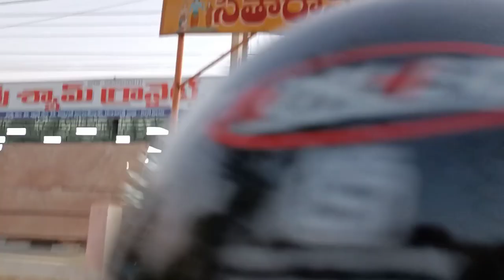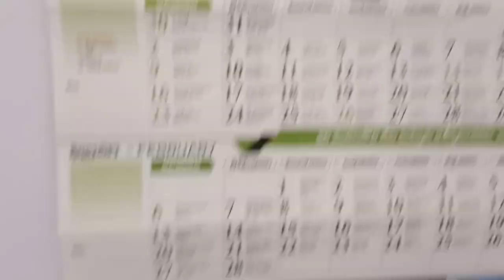Hayathnagar bus stop to my home- 25/02/2022